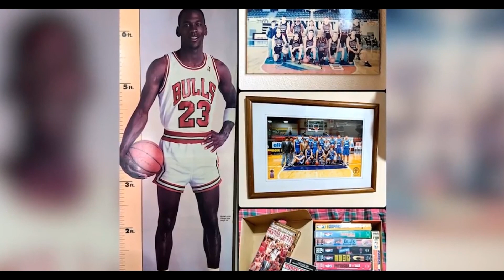5 razones que convierten a THE LAST DANCE en un éxito absoluto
En este video, Daniela Castro nos cuenta las 5 razones principales que convierten a la serie documental de Netflix: TheLastDance en un gran éxito.
Producida por ESPN y distribuida por Netflix, la serie documental se centra en la última temporada de Michael Jordan en los Chicago Bulls (1997/1998) pero, a su vez, hace un repaso de su carrera y lo que significa su figura.

Voz: Daniela Castro
Edición de video: Fran Gutierrez Mosby

Noticias / Entrevistas / Cine / Series y mucho más!